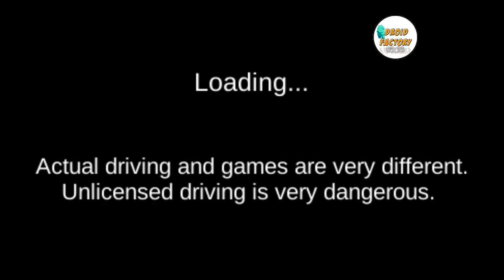Super BIKE VS Bullet Train Gas station FUN POLICE Aeroplane Driving School- Best Android Gameplay HD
Car Driving School - Driver's License Examination Simulation - Best Android Gameplay

DROID FACTORY